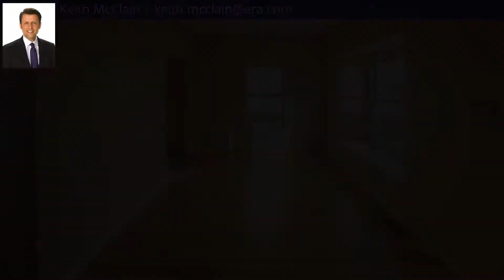819 W Truman Road, Independence, MO 64050 - MLS #1629141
Property Description
Dramatically Reduced!! Seller wants a sale ASAP!!! Beautiful Victorian Home with Modern Day Convenience. In Tax Abatement!! New Home, Wiring, Plumbing, Basement, New from Top to Bottom!! Wood Laminate flooring in Kitchen W/Breakfast Area. Dining Room, Living Room W/Half Bath n Main Level. All Bedrooms upstairs W/Full Bath and Nice Master Bedroom W/Spacious Bath, Double Vanity, Whirlpool tub, and Shower. Alley way behind Home for Parking.